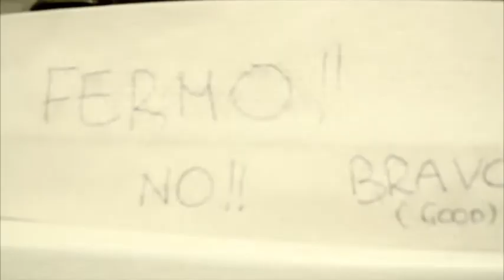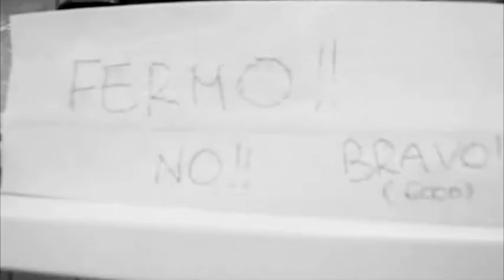Taxi in: Il cane con i capelli!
Sweden Stripping time for Taxi.. the super Jack Russel Terrier!